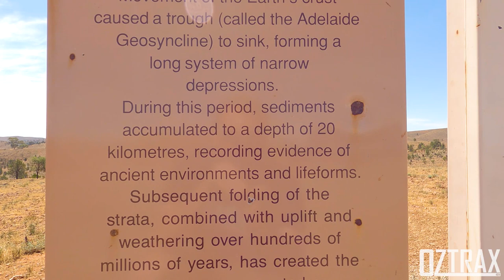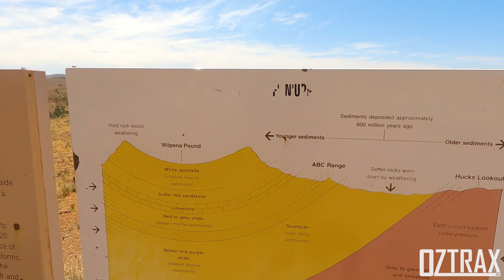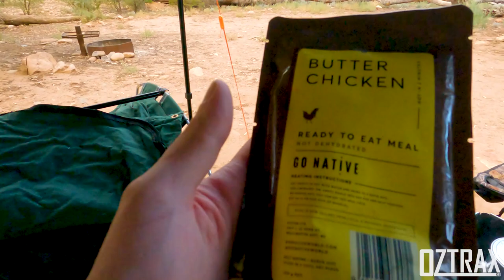Solo Overland // Trip To Arkaroola // Day One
After minimal planning, I decide to venture out to Arkaroola, solo, for a weekend of camping through the Vulkathunha-Gammon Ranges National Park.

As I generally find that luck isn't on my side, things go a little awry as you'll see.